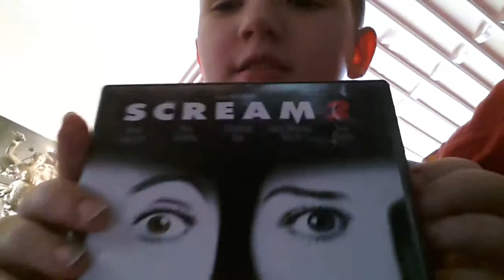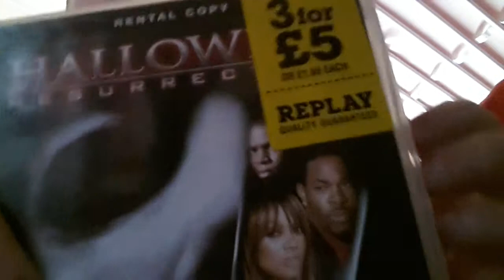Dvds collection what I got